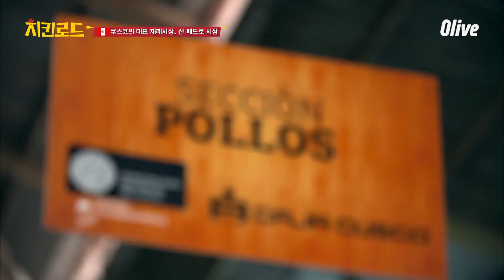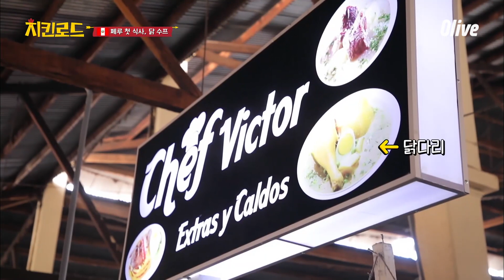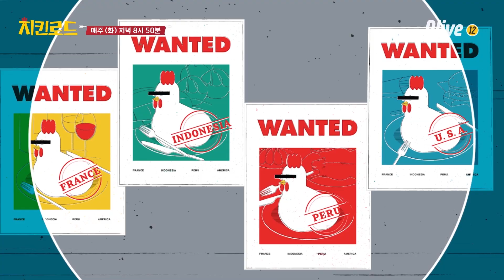[치킨로드] 페루 현지인들이 닭을 씹고~ 뜯고~ 맛보고~ 즐기는 방법♬ 그들이 먹는 건 치킨누들수프..?ㅎ//ㅎ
페루사람들이 치킨을 먹는 방법

대한민국 대표 스타 셰프와 연예계 대표 미식가를 더 보고싶다면?
닭학다식 견문록 [치킨로드]